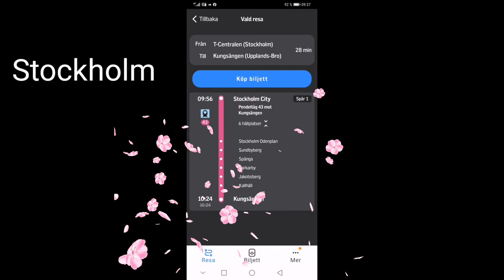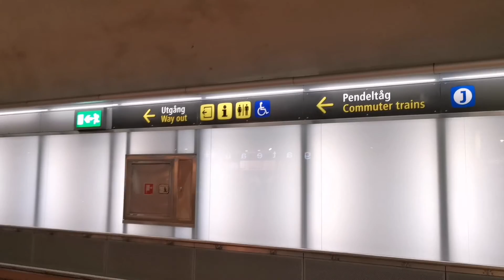السياحة في السويد مدينة ستوكهولم | kungsängen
السياحة في السويد مدينة ستكهولم
منطقة : kungsängen

Kungsängen is a locality and the seat of Upplands-Bro Municipality, Stockholm County, Sweden with 9,382 inhabitants in 2010.[1]

تابعنا على صفحة عرب السويد الفيسبوك

درجة الحرارة : 22